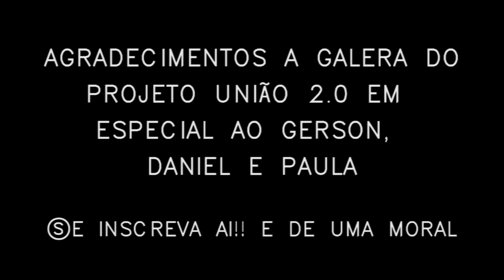TOQUE TOQUE PEQUENO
Parceria com amigos do projeto União 2.0 de Toque Toque Pequeno.
Amamos estar com vocês e com certeza voltaremos.